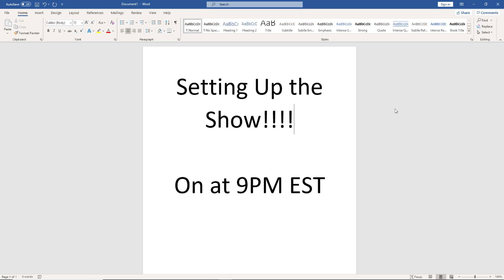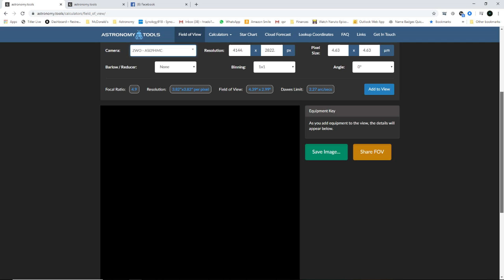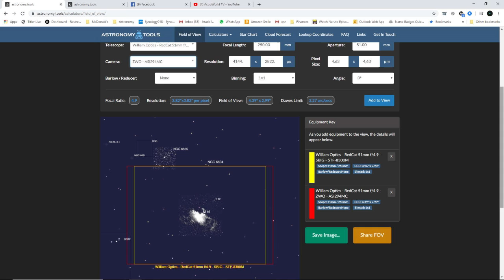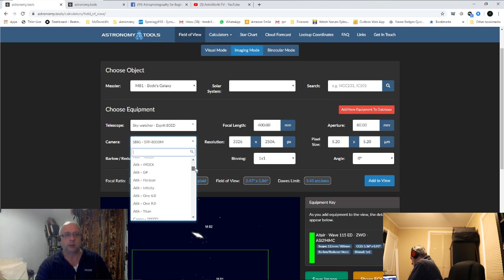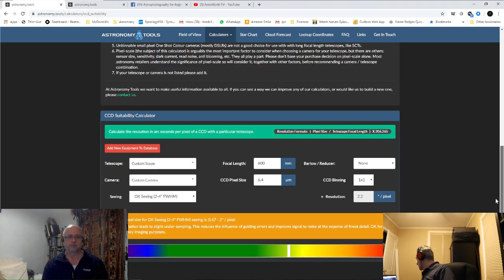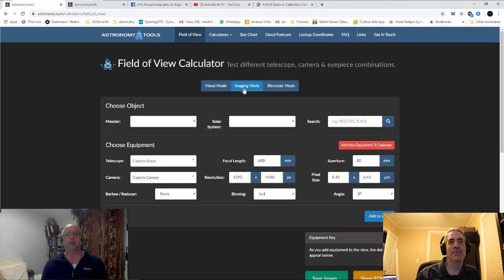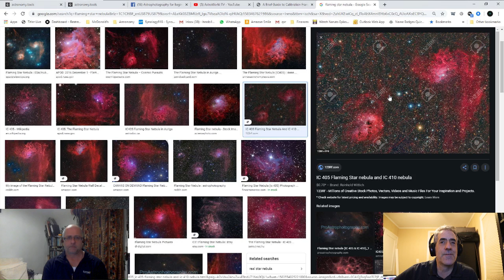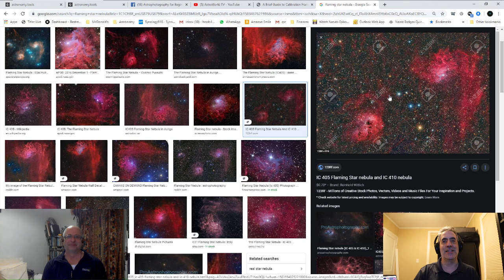AstroWorld TV Episode 5 Choosing Astrophotography Targets